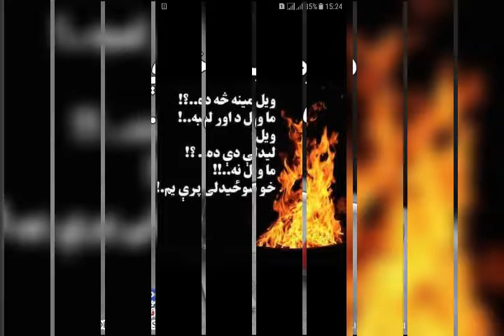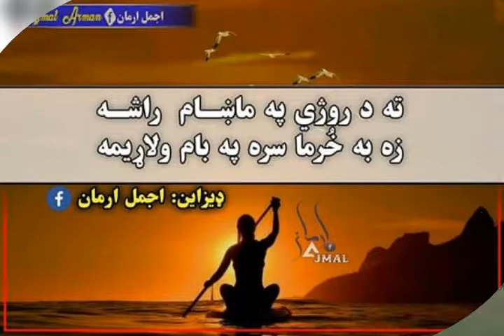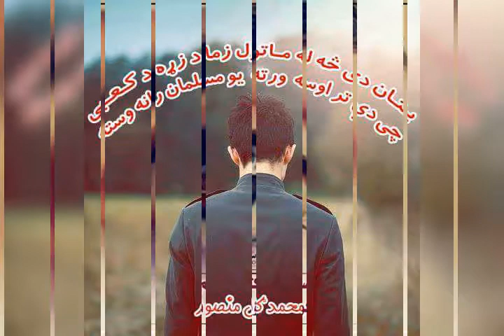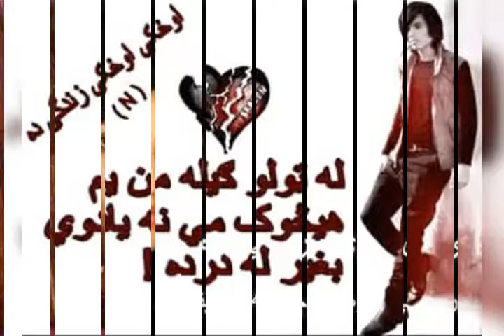23 July 2019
ای جانانه